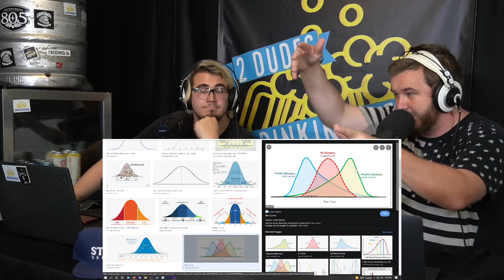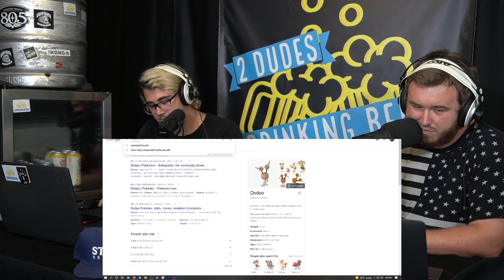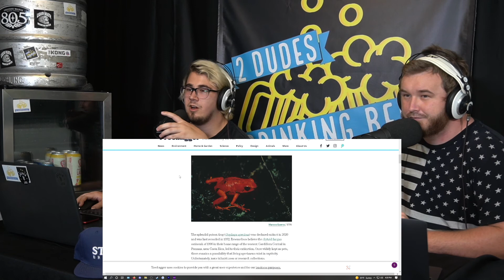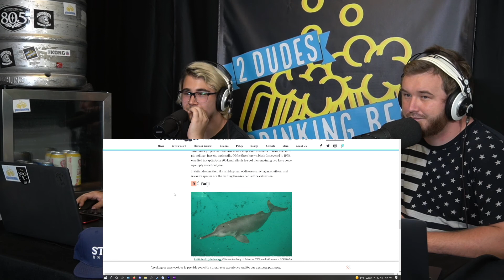2DDB: Episode 117: Josh Will Shave His Head, 1 Billion Seconds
just a couple of dudes drinking beer and talking

Socials